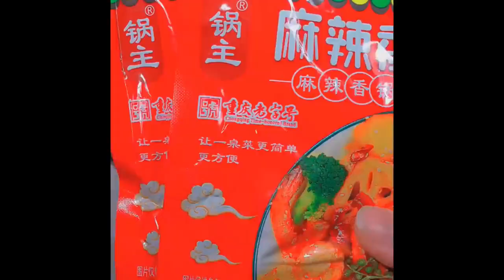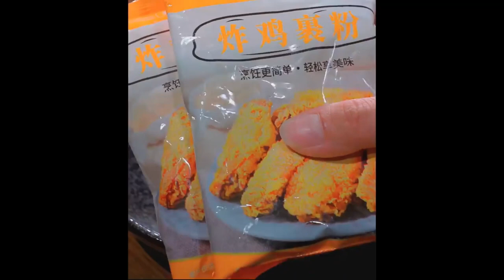If you also like to eat lo mei, it’s too easy to do it yourself You can eat whatever you want Food